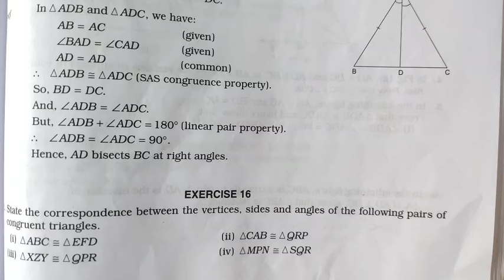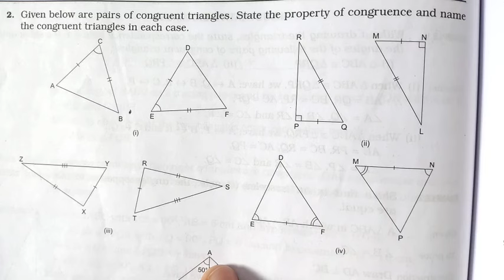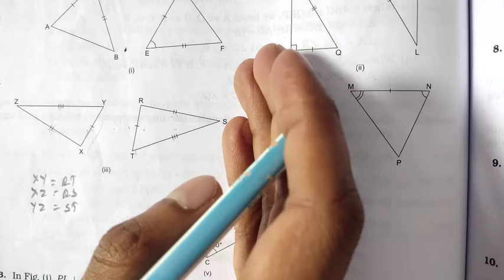Congruence | Class 7 Exercise 16 Question 1-2 | Rs Aggarwal | Md Sir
Other Solutions of Rs Aggarwal 👇🏻 :-